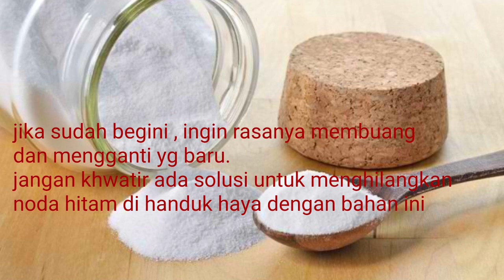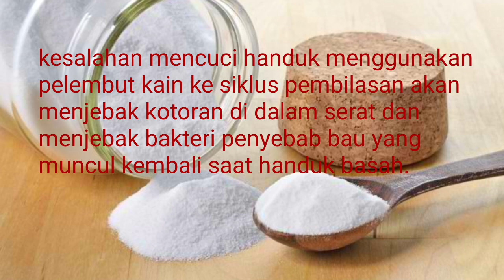RAHASIA HANDUK BEBAS NODA HITAM